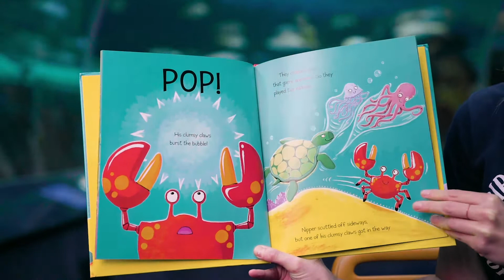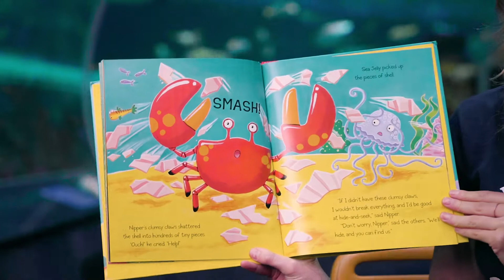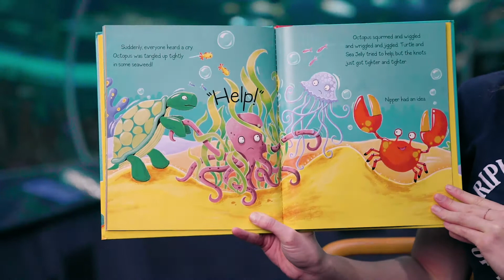Ripley's Aquarium Story Time: Clumsy Crab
It's Story Time at Ripley's Aquarium!
Book: Clumsy Crab
Author: Ruth Galloway